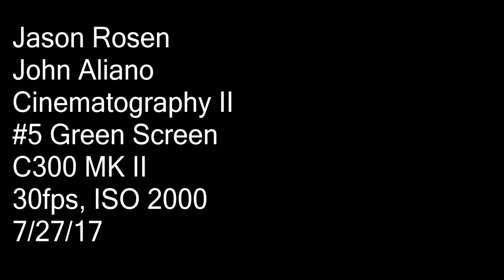Monty Python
When a stranger has strange questions and interests.